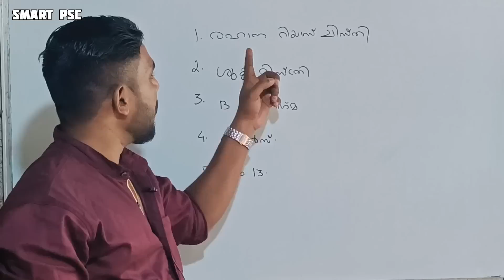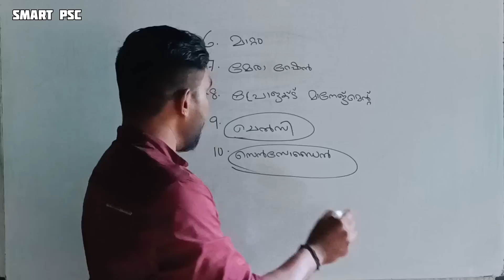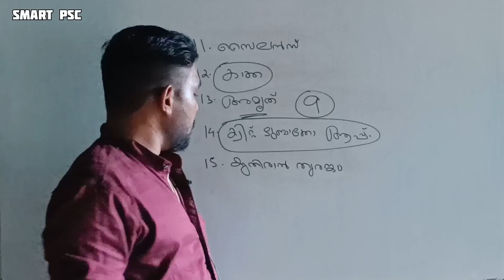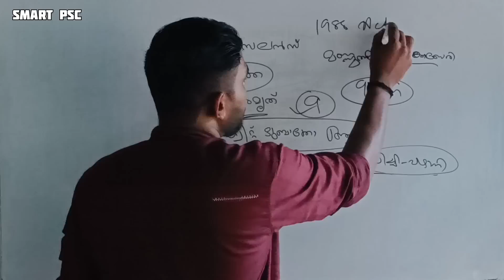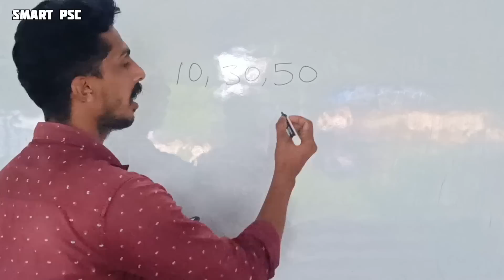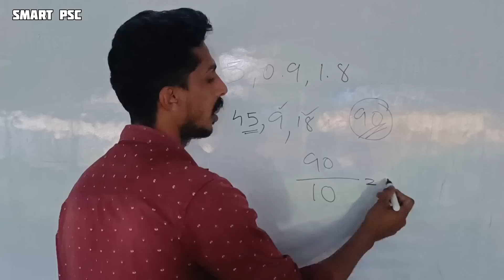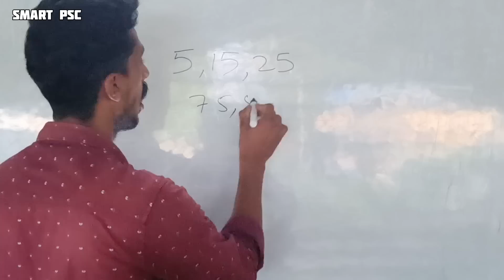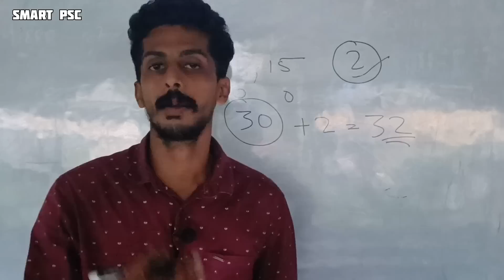UNIVERSITY LGS CLASS 51 | സിലബസ് കംപ്ലീറ്റ് ചെയ്യണം | lgs study plan |റോഡ് ഗതാഗതം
2023 ലെ പരീക്ഷകൾക്ക് വേണ്ടിയുള്ള ക്ലാസുകൾക് ബന്ധപ്പെടുക

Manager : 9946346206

CPO/University last grade/University assistant/10th mains ഓൺലൈൻ & ഓഫ്‌ലൈൻ ബാച്ചുകൾ